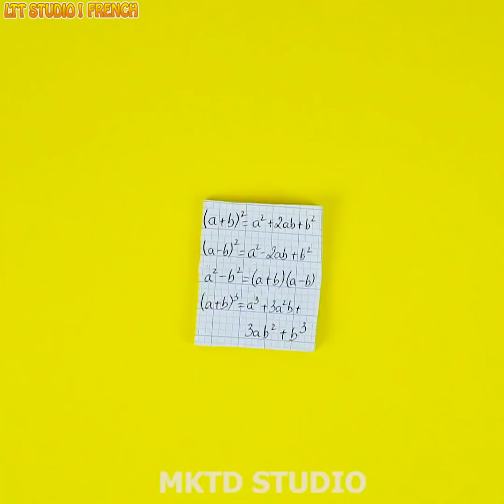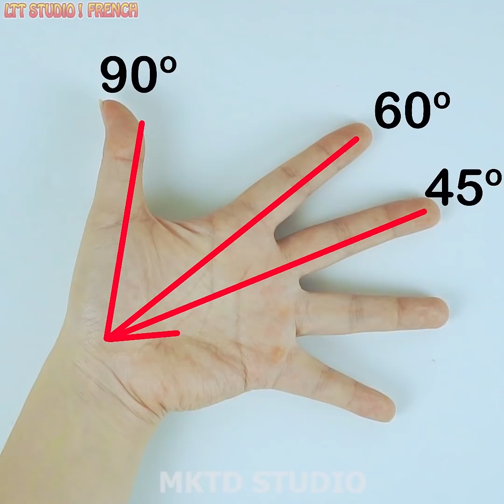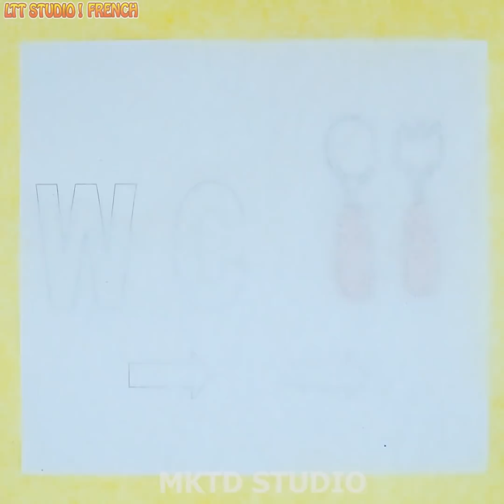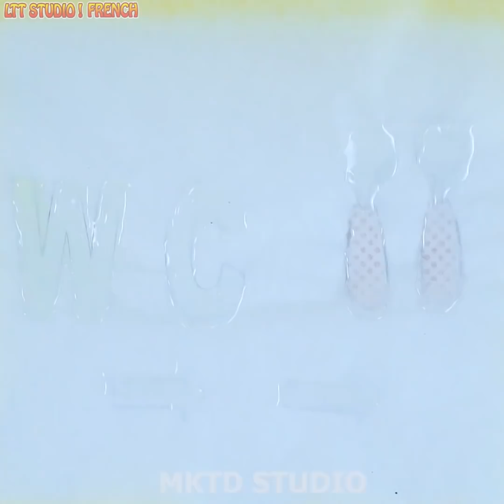RÊVE vs RÉALITÉ! Farces faciles pour la rentrée | Meilleures Prank Wars & Funny Tricks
L'école devient parfois ennuyeuse, donc si vous voulez l'animer avec des farces drôles, qui pourrait vous en vouloir?
Nous sommes là pour vous aider à exécuter une farce parfaitement simple, mais hilarante et inoffensive.
En savoir plus:
► À propos de LTT STUDIO! FRENCH Chaîne:

Bonjour! 💚 Content que tu sois là! 💕
Passez un bon moment en regardant nos vidéos! Bricolage, astuces de vie, défis, astuces beauté, contournement des mythes - nous réalisons des vidéos sur tout ce qui est à la mode ici et maintenant! 💕 Envoyez-nous vos commentaires et likes pour nos vidéos!
Tout le contenu audio et visuel de cette chaîne est la propriété de TL Studio.
►Musique par
À propos de nous:
ET N'OUBLIEZ PAS DE VOUS INSCRIRE POUR PLUS DE VIDÉOS D'ARTISANAT!
► Surveillance parentale: Cette chaîne et toutes ses vidéos sont «dirigées vers tout le monde» au sens du titre 16 C.F.R. §312.2, et ne sont pas destinés aux enfants de moins de 13 ans.

Avertissement
► LTT STUDIO! FRENCH Chaîne et toutes ses vidéos ne sont pas «destinées aux enfants» au sens du titre 16 C.F.R. § 312.2 de la LOI SUR LA PROTECTION DE LA VIE PRIVÉE EN LIGNE DES ENFANTS (USA) ne sont pas destinés aux enfants de moins de 13 ans. LTT STUDIO! FRENCH Chaîne et son (ses) propriétaire (s), agents, représentants et employés ne collectent aucune information d'enfants de moins de 13 ans et refusent expressément l'autorisation à tout tiers cherchant à collecter des informations d'enfants de moins de 13 ans au nom de LTT STUDIO! FRENCH Chaîne. De plus, LTT STUDIO!

ÉQUIPE DE PRODUCTION:
Directeurs: Vu Hai
Scénario: Nga Quyen
Effet: Tien Thanh, Ba Anh
Sonner: Huong Giang, Thuy Trang
Jeter: Xuan Phuong, Hong Hanh, Khanh Huyen, Dang Khoa, Khanh Van

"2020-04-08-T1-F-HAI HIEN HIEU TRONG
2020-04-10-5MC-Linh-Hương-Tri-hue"